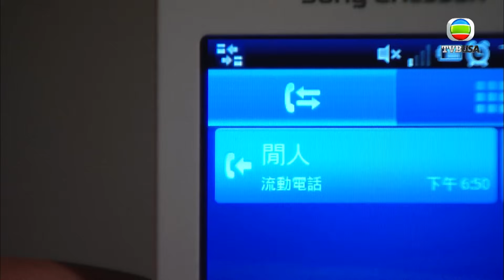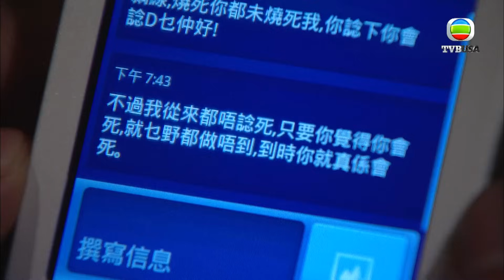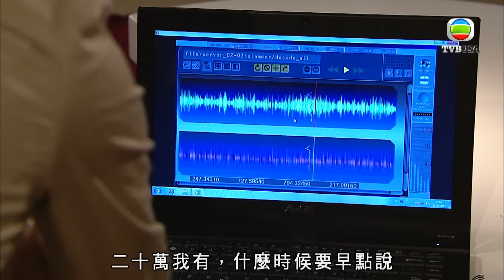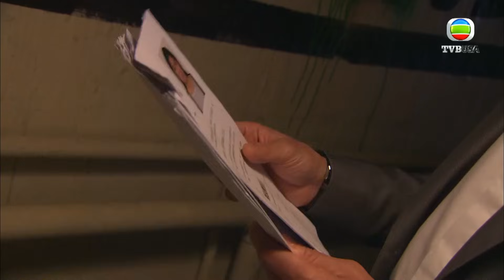潛行狙擊｜我係你條仔，幫我搏一鋪都唔得？｜謝天華｜黃宗澤｜陳法拉｜徐子珊｜警匪｜動作｜TVB港劇精華